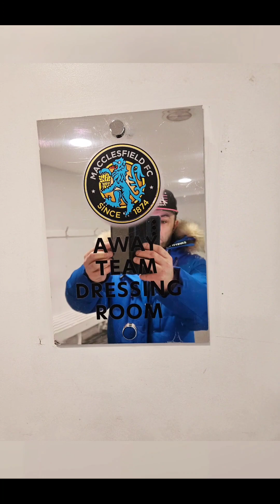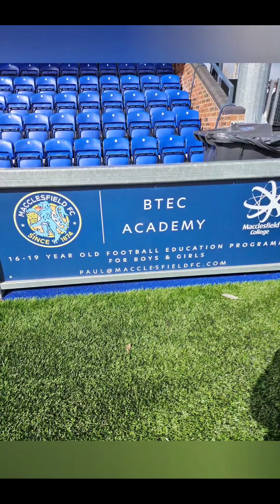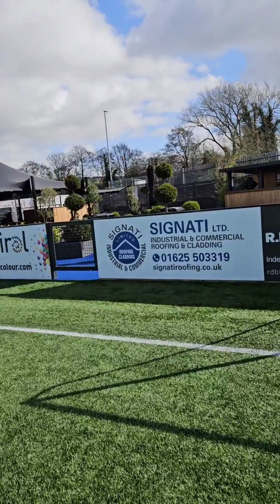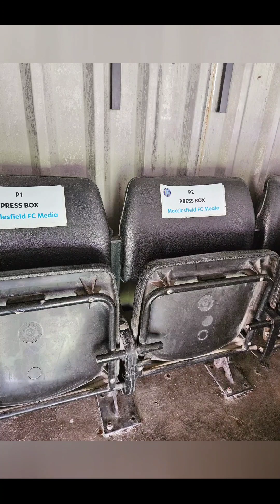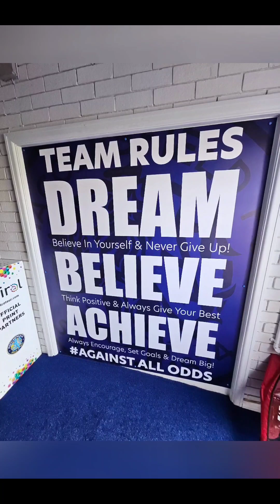Macclesfield FC 22.3.24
My Visit to The Leasing.com Stadium home of Northern Premier League side Macclesfield FC 😎 22.3.24.

Macclesfield FC Socials  -
X - @thesilkmen Macclesfield FC

Big thanks to Macclesfield FC and Ben (media) for letting me gain stadium and club access and arranging this with me 😀.

All the best for the rest of season 🙌 .